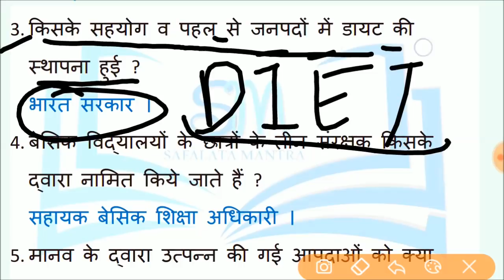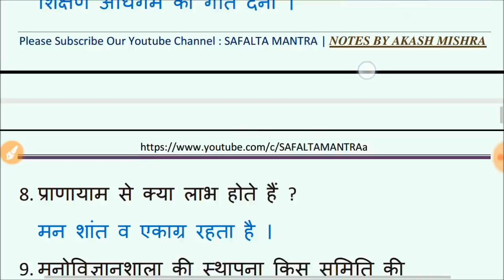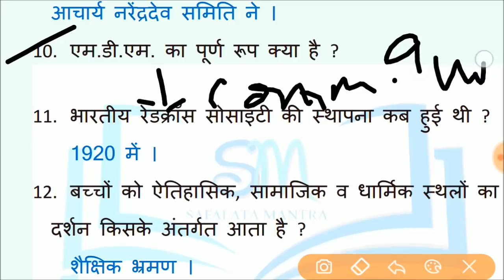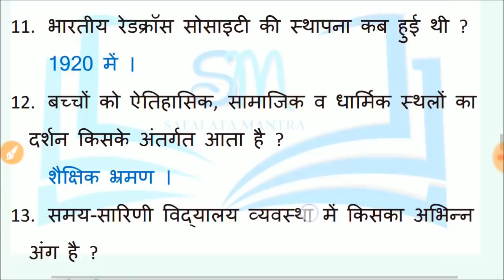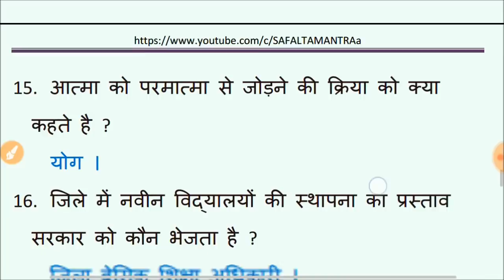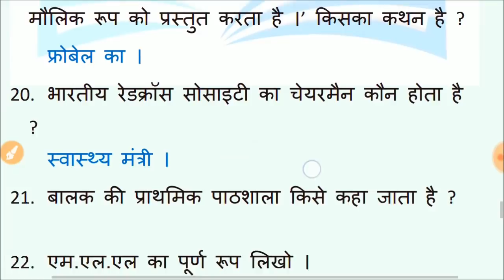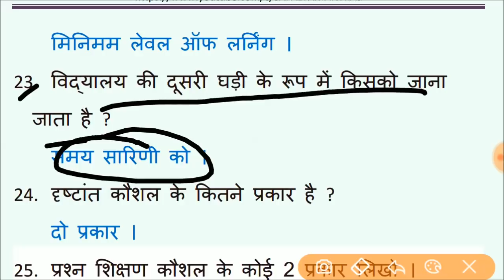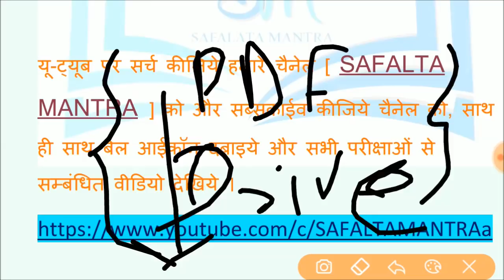जीवन कौशल - 2 | महत्वपूर्ण प्रश्न | JIVAN KAUSHAL MOCK TEST - 2 | LIKHIT PARIKSHA/CTET/REET/DSSSB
जीवन कौशल - 2 | 25 सबसे ज्यादा पूछे जाने वाले महत्वपूर्ण प्रश्न |
JIVAN KAUSHAL MOCK TEST - 2 | LIKHIT PARIKSHA/WRITTEN EXAM/CTET/LT GRADE/REET/DSSSB/TGT/BTC/B.ED & ALL OTHER COMPETITIVE EXAMS |
JIVAN KAUSHAL TOP 25 MOST IMPORATNT QUESTIONS FOR EXAMS.
अन्य विडियो की प्लेलिस्ट यहाँ से देखें :-